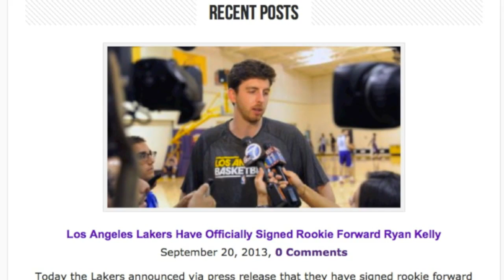Lakers News: Lakers Officially Sign Ryan Kelly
[9/20/13] The Lakers have announced that they have officially signed Ryan Kelly, their 2nd round, 48th draft pick of the 2013 NBA Draft.